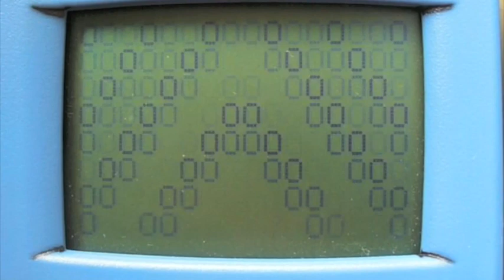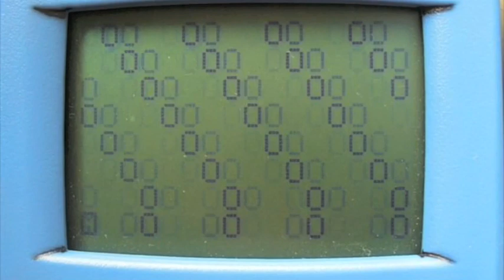Calculator Art - felixba94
This took me a long time to do, so please enjoy!